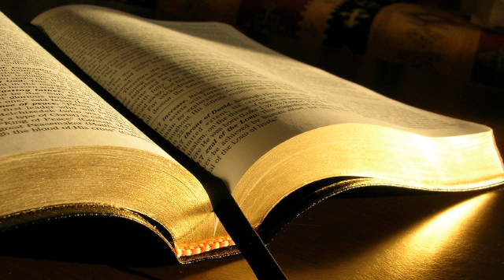Estera 7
1. Astfel, imparatul si Haman au venit sa petreaca impreuna cu imparateasa Estera.
2. In timp ce beau vin, imparatul a intrebat-o pe Estera si in cea de-a doua zi:  Care-ti este dorinta, imparateasa Estera? Iti va fi implinita! Oricare iti este cererea, chiar si jumatate din imparatie de ar fi, ti se va face dupa voie!
3. Imparateasa Estera a raspuns astfel:  Daca am gasit bunavointa inaintea ta, imparate, si daca imparatul gaseste ca este bine, cruta-mi viata! Aceasta este dorinta mea. De asemenea, cruta-mi si poporul,
4. caci atat eu, cat si poporul meu am fost vanduti, ca sa fim nimiciti, ucisi si starpiti. Daca am fi fost vanduti ca sclavi si ca sclave, as fi tacut, caci acest lucru nu ar fi meritat atentia imparatului.
5. Atunci imparatul Ahasveros a intrebat-o pe imparateasa Estera:  Cine si unde este acela care a planuit sa faca asa ceva?
6.  Asupritorul si dusmanul este Haman, nelegiuitul acesta, a raspuns Estera. Atunci Haman a ramas ingrozit in fata imparatului si a imparatesei.
7. Plin de manie, imparatul si-a lasat paharul de vin si a iesit in gradina palatului. Haman insa a ramas sa mijloceasca pentru viata sa inaintea imparatesei Estera, caci intelesese ca pierzarea lui era pe cale sa fie hotarata de catre imparat.
8. Cand s-a intors imparatul din gradina palatului in sala ospatului, l-a gasit pe Haman stand pe patul pe care sedea Estera. Imparatul a zis atunci:  Cum?! Vrei sa o mai si constrangi pe imparateasa chiar in palat, de fata cu mine? De indata ce imparatul a spus aceste cuvinte, i-au si acoperit fata lui Haman.
9. Harbona, unul dintre eunucii care ii slujeau imparatului, a zis:  Mai mult, iata si spanzuratoarea inalta de cincizeci de coti, pe care a facut-o Haman pentru Mardoheu, cel ce a vorbit spre binele imparatului, in curtea casei lui Haman.  Spanzurati-l pe ea! a zis imparatul.
10. Ei l-au spanzurat pe Haman pe spanzuratoarea ridicata chiar de el pentru Mardoheu, iar mania imparatului s-a domolit.